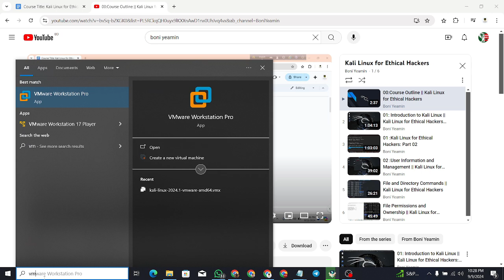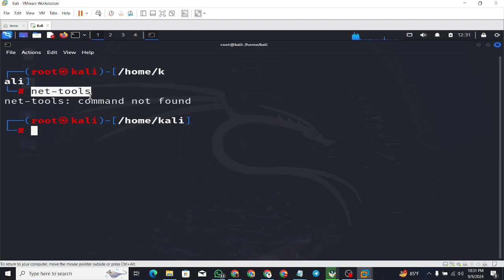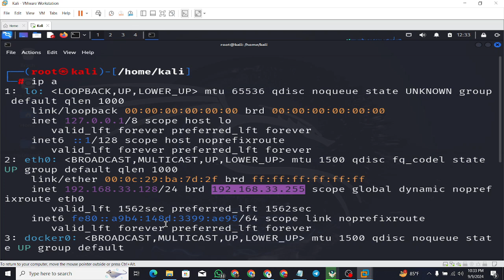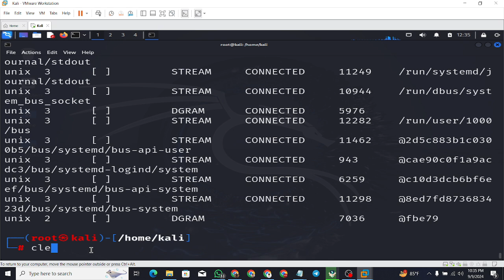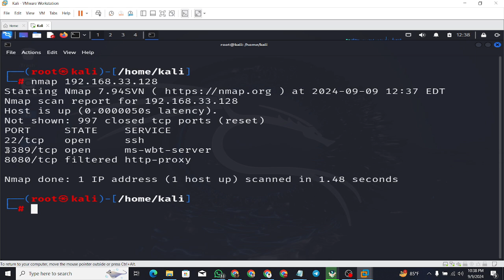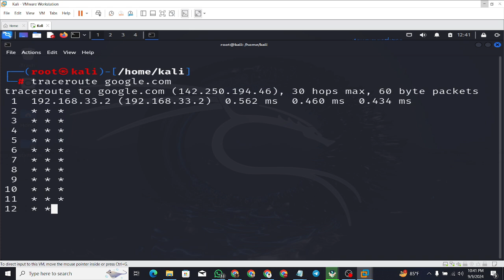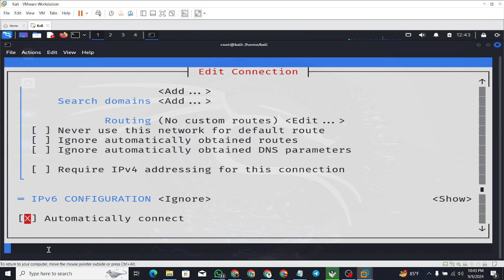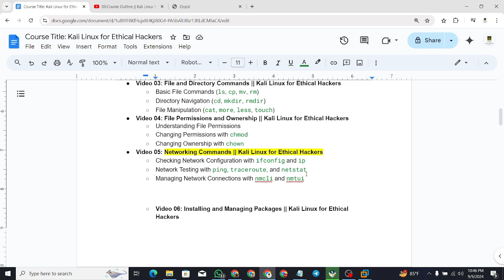05. Networking Commands ||Kali Linux for Ethical Hackers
Welcome to another episode of our Kali Linux for Ethical Hackers series! In this video, we'll dive deep into essential networking commands that every ethical hacker should master. Whether you're a seasoned pro or just starting your journey, understanding these commands is crucial for effective network analysis and penetration testing.

🔍 In This Video:

Introduction to Networking Commands: Get an overview of the key networking commands used in Kali Linux.
Detailed Walkthroughs: Learn how to use commands like ifconfig, ip, netstat, nmap, and more.
Practical Examples: See real-world examples of how these commands can help you in network reconnaissance and security testing.
Tips & Tricks: Discover useful tips for optimizing your workflow and troubleshooting network issues.
💡 Why Watch?

Gain practical knowledge of networking tools and commands.
Enhance your skills in network penetration testing.
Improve your ability to analyze and secure networks effectively.

💬 Questions or Suggestions? Drop them in the comments below and we'll be happy to help!